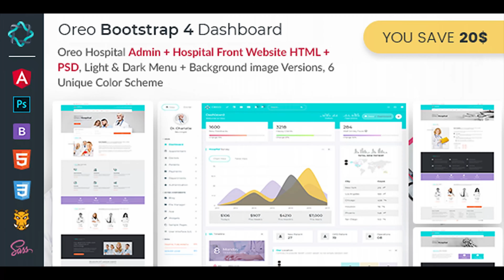Oreo Hospital - Bootstrap4 + Front End with PSD for Doctors & Hospitals | Themeforest Website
Download Oreo Hospital - Bootstrap4 + Front End with PSD for Doctors & Hospitals
 Oreo Hospital Dashboard + Hospital Front Website HTML + PSD, Light & Dark Menu + Background image Versions, 6 Unique Color Scheme, 5+ Dashboard Variations, 100+ Integrated Plugins, 120+ Pages, 3000+ Material Design Font Icons, 500+ UI Components & much more… It is really appropriate template for Doctors, Dentists, Hospitals, Health clinics, Surgeons and medical organization. It is purpose oriented design, responsive layout with special features such as wonderful appointment forms, Doctor profile, Schedule appointments, patients profile, patients invoice, services, doctors, Income Report, Sales Report, Payments and many more. Main Features: Bootstrap 4 Latest jquery v3.2.1 RTL Support 6 Unique Color Scheme (New) 5+ Dashboard Version Built in SASS JS Bundling Ready (Bundle) Material Kit added File Manager (New) Inbox Full App (New) Blog full App with Dashboard Ready to used widgets Chat App (New) Foo Table (New) Calendar integration Jquery DataTables Editable Tables Responsive Tables File Upload Form Wizard Form Validation Advanced Form Elements (New) Sortable & Nestable Sweet Alert Dialog 3000+ Icons Fully Responsive & Interactive Elegant & Clean User Interface Expanded and Collapsed Menu (Multi Menu Levels) IOS type Switches Messenger Notifications Detailed Documentation Works well in all latest browsers like Chrome, Firefox, Opera, Safari, IE11+ Oreo Hospital Sitemap Layout: Dashboard Appointment All Doctors Add Doctor Doctor Profile Doctor Schedule Patients All Patients Add Patient Patient Profile Invoice Payments Add Payment Invoice Departments All Departments Cardiology Pulmonology Gynecology Neurology Urology Gastrology Pediatrician Laboratory Authentication Sign In Sign Up Forgot Password Page 404 Page 500 Page Offline Locked Screen EXTRA COMPONENTS Blog Dashboard New Post Blog List Blog Grid Blog Single File Manager All File Documents Media Images App Inbox Chat Contact list Widgets Apps Widgetse Data Widgetse Sample Pages Blank Page RTL Support Horizontal Menu Image Gallery Profile Timeline Invoices Search Results Please Note : All images are just used for Preview Purpose Only. They are not part of the template and NOT included in the final purchase files. Updates Version 1.0 – 1 March 2018 -- Initial Release

download Oreo Hospital - Bootstrap4 + Front End with PSD for Doctors & Hospitals | Themeforest Website Templates and Themes